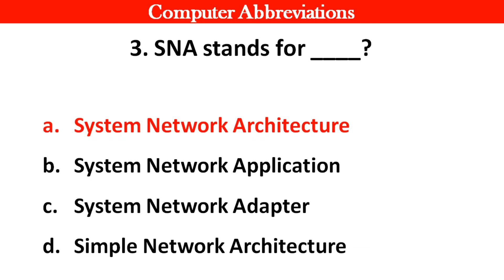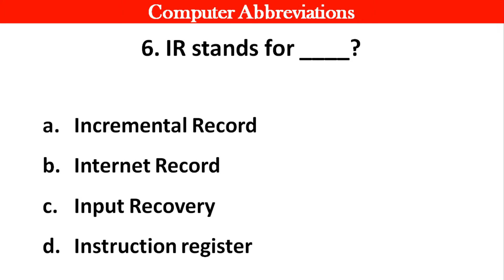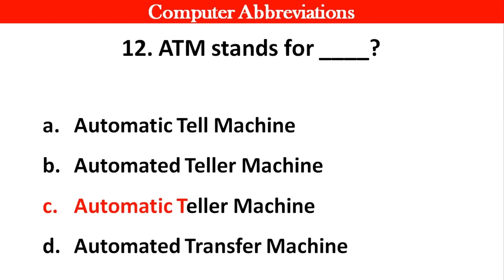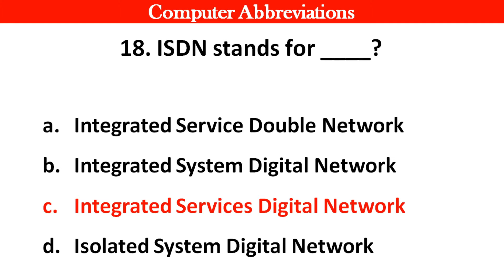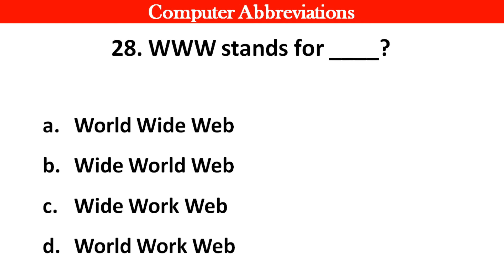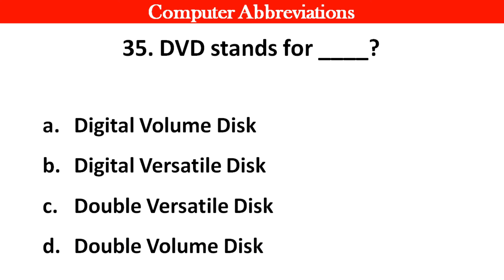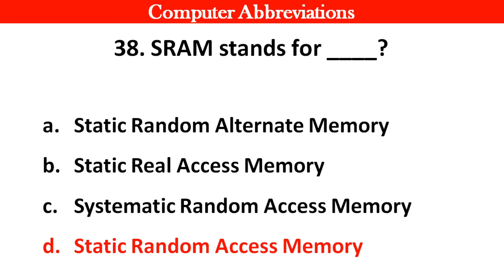Computer Abbreviations Questions and Answers | Computer Full Form For All Competitive Exams